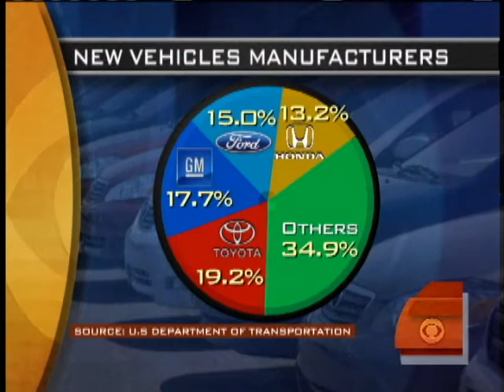'Clunkers' Mad Dash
The government's "Cash for Clunkers" program was an overall success as with almost half a million cars sold through the program.  Terrell Brown reports.